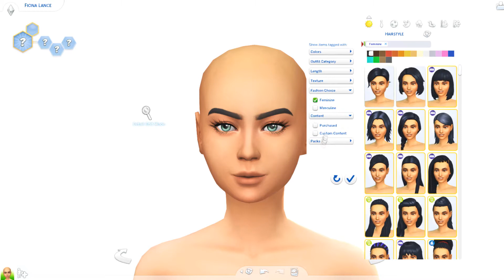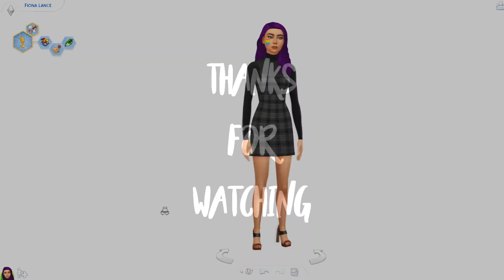PRIDE SIM 1/5 | Sims 4 CAS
NEW VIDEO!
Hey guys so since its pride month I am going to do a mini series creating 5 LGBTQ+ sims!

Meet Fiona Lance an out and proud gay woman!

Socials;
Origin ID: blossomsimsss